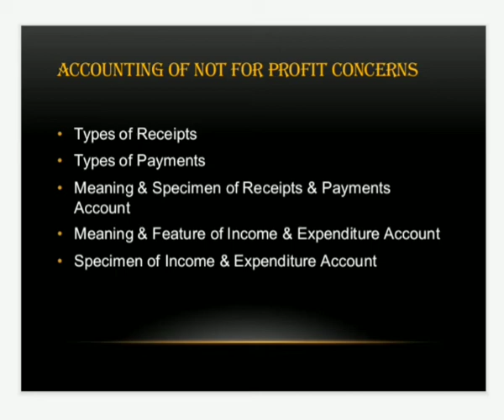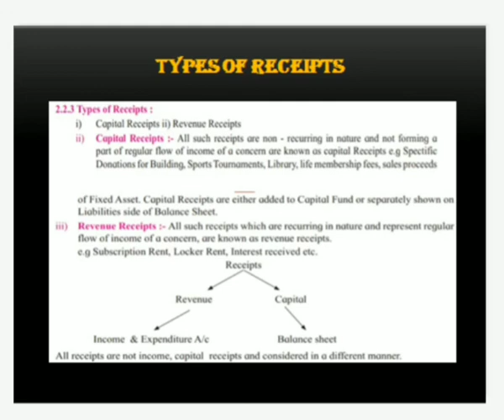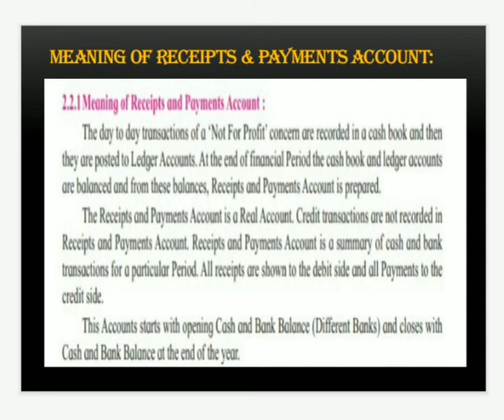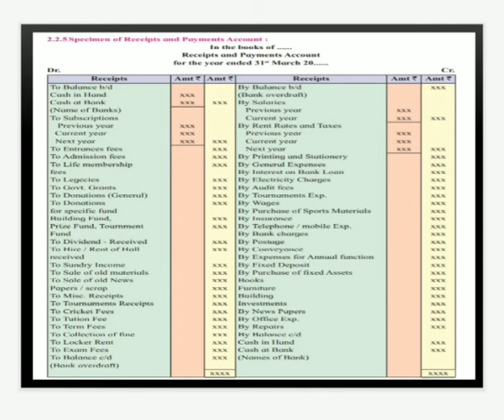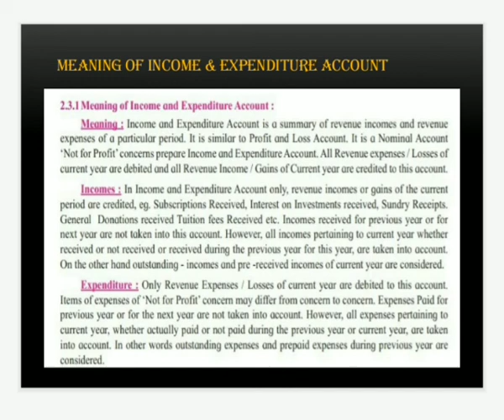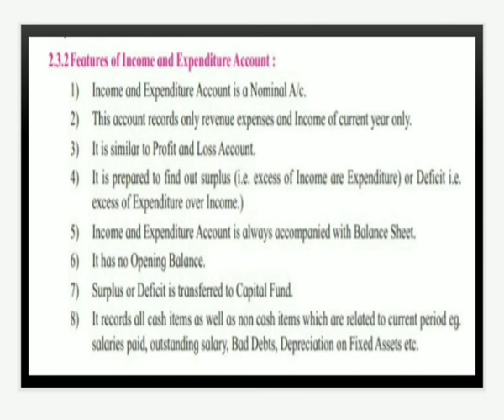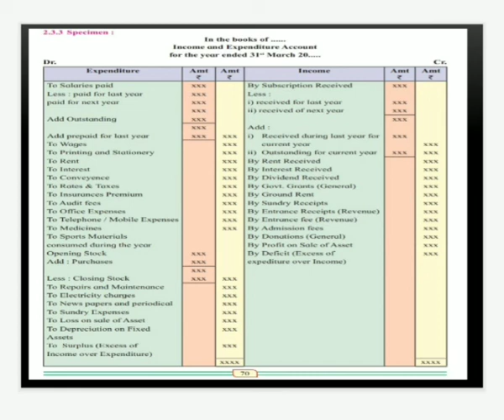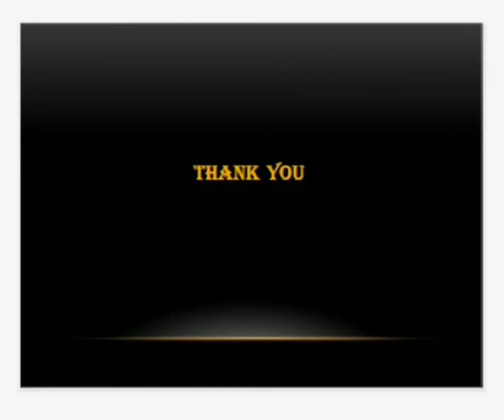Chapter-2 Meaning, specimen of Reciepts and Payments A/c & Income & Expenditure A/c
12th commerce Book-Keeping & Accountancy